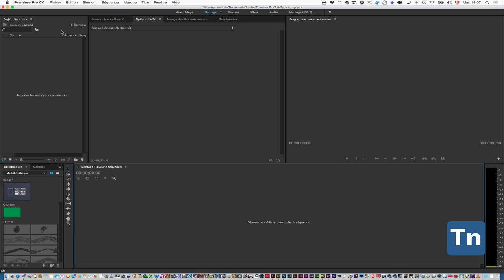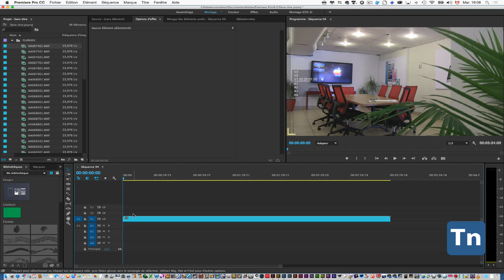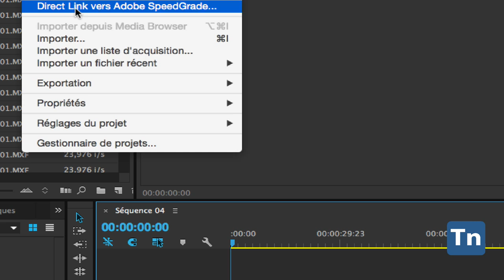CODEC Apple Prores 4:2:2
Adobe Premiere Pro vous permet de créer des piste en Prores 422 d’une façon détournée car ce codec n’apparaît pas dans la liste lors de la création d’une séquence…